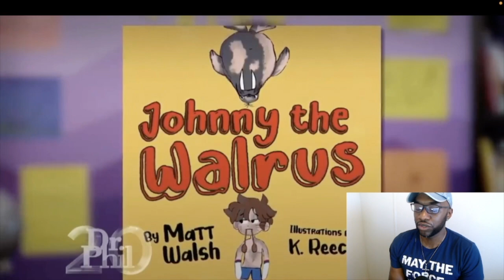Matt Walsh Debated Transgender couple on Dr. Phil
after two Trans activists claimed that biological man are " Women" Matt Walsh simply asked them to define what it means to be a "woman"